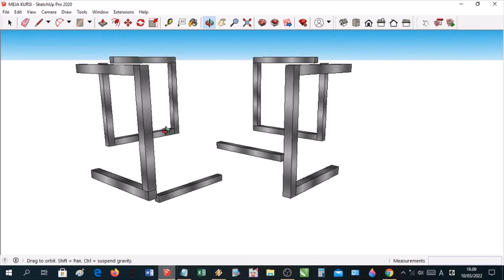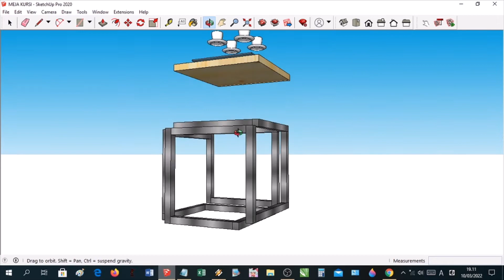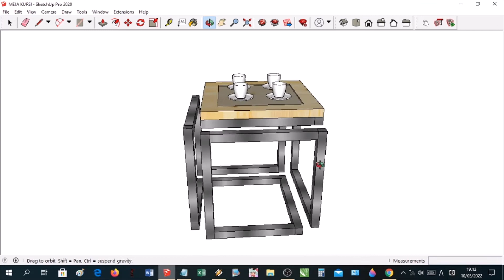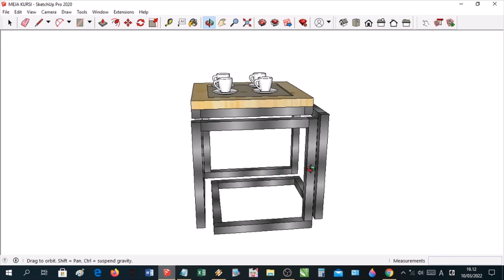tutorial cara membuat meja ruang tamu minimalis modern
animasi dibuat di aplikasi sketchup
bahan-bahan : kayu dan besi hollow,kaca
mudah mudahan menjadi inspirasi